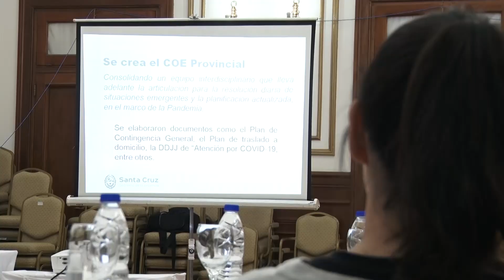Daniel Roquel - Diputado Provincial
Legisladores participaron de la reunión del COE provincial

Tras la reunión que encabezó esta tarde la gobernadora Alicia Kirchner, acompañada por integrantes del Gabinete Provincial en Casa de Gobierno, con legisladores, la diputada provincial Rocío García destacó los aspectos relevantes del encuentro; mientras que el legislador Daniel Roquel se refirió a las propuestas planteadas.

En primer término, García señaló que se plantearon diferentes inquietudes por parte de las distintas localidades a través de sus legisladores como así también por parte de los diputados provinciales. “Los temas se despejaron ayer durante la videoconferencia que mantuvimos con el Jefe de Gabinete y el Ministro de Salud y Ambiente. Hoy específicamente nos abocamos a plantear el tema relacionado con el trabajo y los oficios, aspecto sobre el cual en las mayoría de las localidades están solicitando volver a trabajar”, explicó.

Asimismo, puntualizó que esta situación se está analizando en este nuevo periodo de cuarentena administrada. “La idea es ver cómo se irá dando alguna apertura a la misma, tratando de evitar la propagación del virus”, agregó.

Por otra parte, anticipó que mañana el vicegobernador Eugenio Quiroga participará de una reunión en la Residencia de Olivos en Buenos Aires con el presidente Alberto Fernández. Al respecto, indicó: “Allí también se van a llevar las propuestas de la cuarentena administrada y en base a eso el Jefe de Gabinete, nos mantendrá al tanto”.

“Como siempre estas reuniones son muy importantes. si bien la comunicación siempre está disponible a través de los canales “Saber para Prevenir” y cada vez que hacemos un llamado al Jefe de Gabinete y a los distintos actores del Gobierno siempre hemos tenido la disponibilidad y me parece que hay que destacarlo. Nosotros tenemos la posibilidad de interactuar con un Gabinete de Puertas Abiertas tal cual lo dice la gobernadora Alicia Kirchner”, remarcó.

Otro tema que se abordó en la reunión es la situación de los estudiantes en Buenos Aires sobre todo en la urgencia por parte de los familiares para que los mismos regresen a la provincia. “Sabemos que los vuelos están suspendidos y en la reunión hablamos de los vuelos especiales”, añadió.

“Hoy básicamente trajimos las inquietudes de los diputados que representan a sus localidades y nos manifestaron toda la voluntad política y compromiso para resolver las distintas cuestiones que planteamos”, concluyó.

Al término de la reunión del Comité Operativo de Emergencia en Casa de Gobierno, el diputado provincial, Daniel Roquel, quien integra la Comisión de Salud en la Honorable Cámara de Diputados, brindó detalles de la misma.

“Es la tercera reunión que tenemos en el marco del Comité de Crisis a dónde venimos a escuchar la palabras de algunos funcionarios, entendiendo de cómo viene trabajando la provincia en cada uno de los problemas que se plantean día a día”, expresó el legislador.

En cuanto a la propuesta que se dio a conocer en el encuentro por parte del Poder al cual representa, indicó: “Nosotros hemos hecho algunas propuestas en el ámbito legislativo y se las vamos a acercar a la Gobernadora Alicia Kirchner. Asimismo tenemos otros proyectos de leyes y de resolución que se los vamos acercar”.

En ese contexto, sostuvo que no puede haber un COE Municipal que tenga mayor relevancia que las leyes nacionales. “Me parece que hay normas que han dictado los COE provinciales y  la autoridad en materia de salud es el Ministro de Salud y Ambiente y es ahí donde tenemos que hacer hincapié”, explicó.